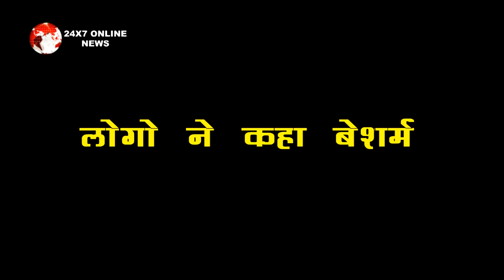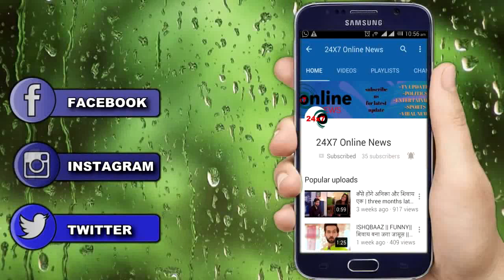BB15:OMG!! ईशान सहगल-मायशा अय्यर ने मौका देखकर एक-दूसरे को किया KISS! लोग बोले- 'बेशर्म'